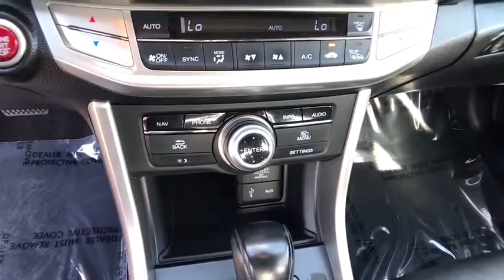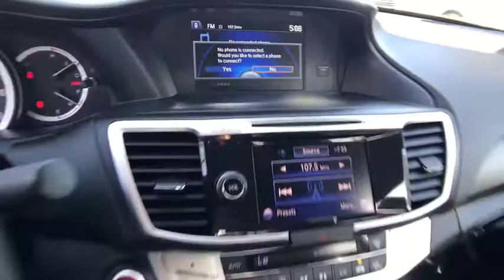2014 HONDA ACCORD Redding, Eureka, Red Bluff, Northern California, Sacramento, CA 128545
CRYSTAL BLACK Used 2014 HONDA ACCORD available in Redding, California at Crown Motors Redding. Servicing the Eureka, Red Bluff, Northern California, Sacramento, CA area.
2014 HONDA ACCORD Touring - Stock#: 128545 - VIN#: 1HGCR3F98EA029436